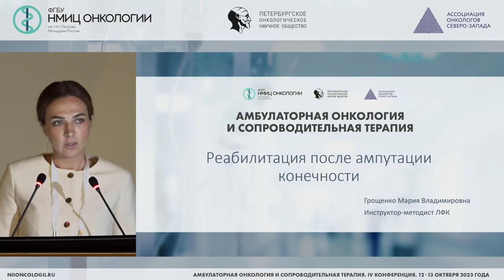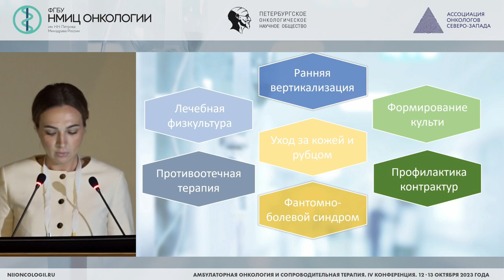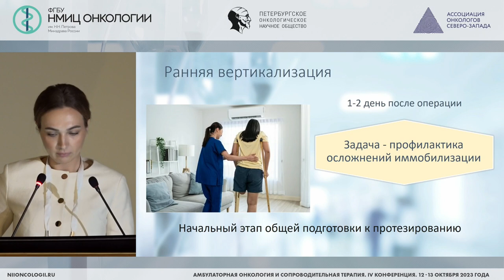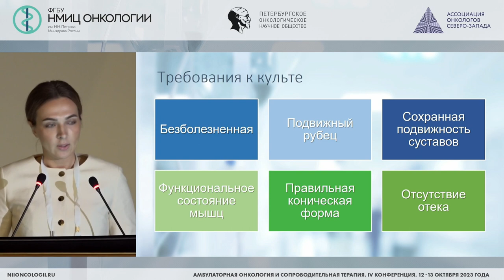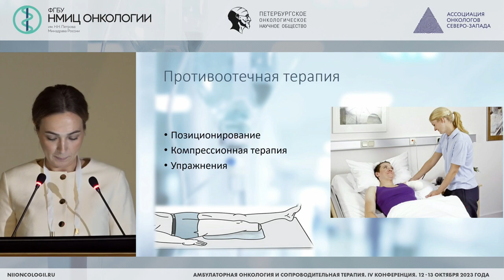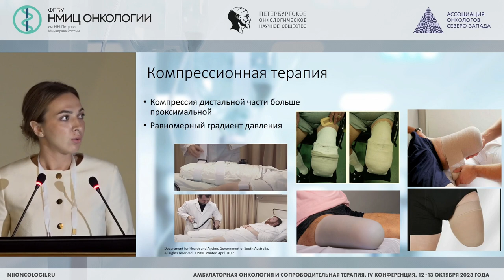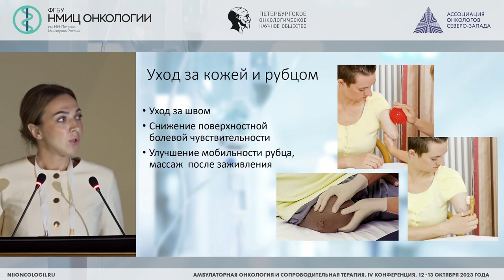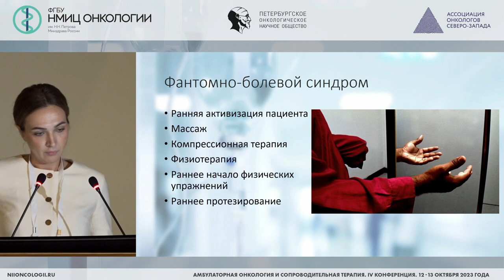Реабилитация после ампутации конечности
Грощенко Мария Владимировна – инструктор-методист по лечебной физкультуре отделения реабилитации НМИЦ онкологии им. Н.Н. Петрова, г. Санкт-Петербург